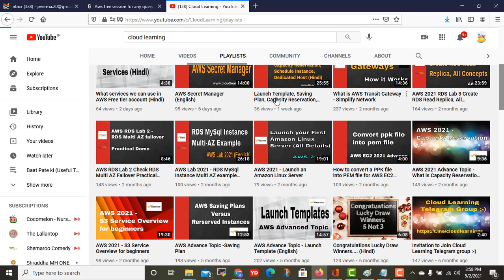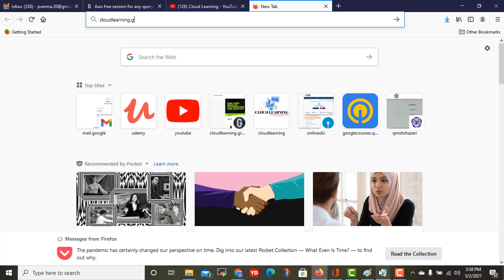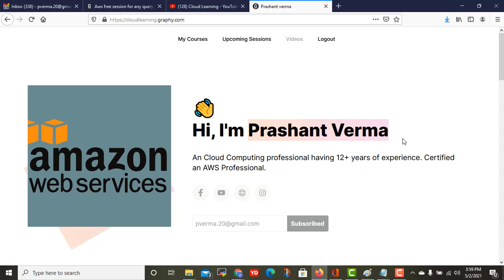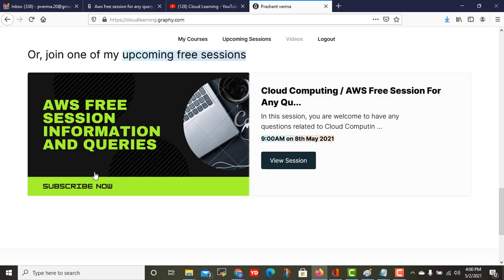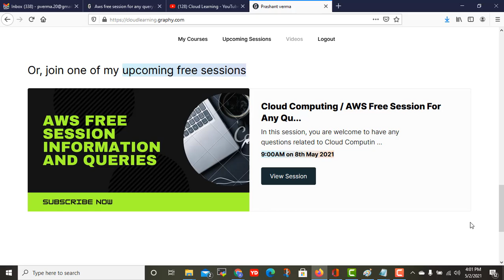Register for Free upcoming Cloud Computing or AWS open Session - 8th May Subscribe Today